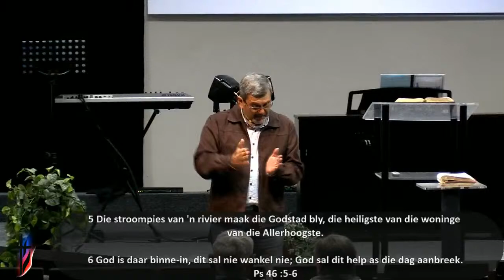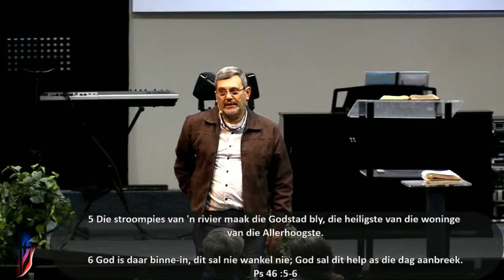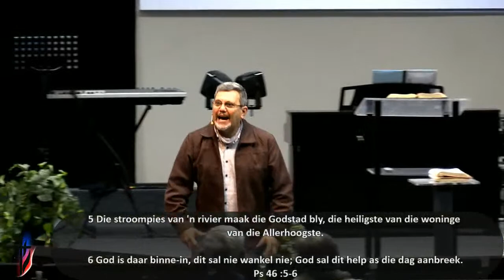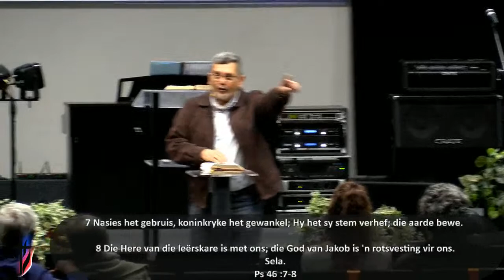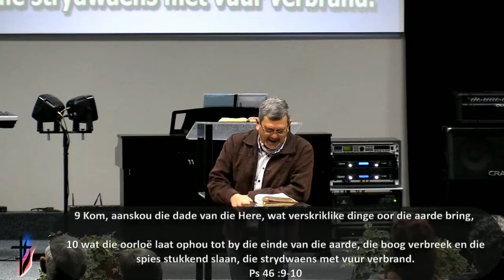Wo 08.09.21 Past. Christo van Niekerk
Wo 08.09.21
Past. Christo van Niekerk